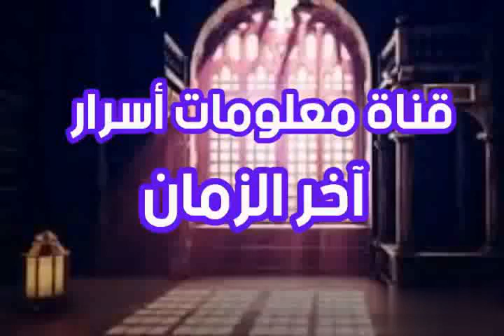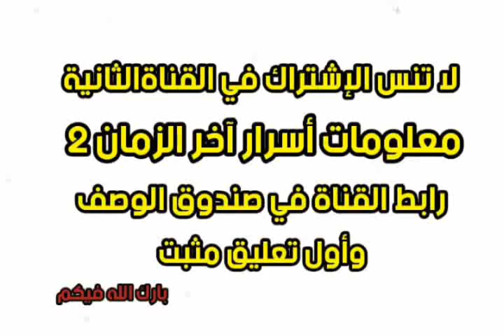عاجل مصادر مقربة من الديوان الملكي السعودي تؤكد إعلان وفاة الملك سلمان خلال أيام؟ حقيقة الأمر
# وفاة الملك سلمان # مصادر مقربة من الديوان الملكي السعودي تؤكد إعلان خبر وفاة الملك سلمان خلال أيام #
علامات الساعة وظهور المهدي للشيخ تامر إبراهيم قناة معلومات أسرار آخر الزمان #